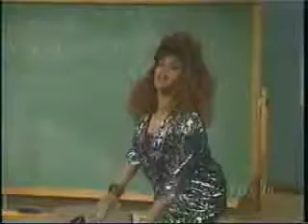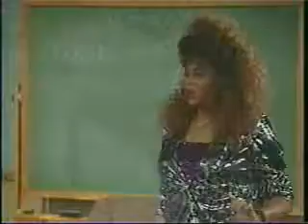Madtv Substitute teacher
A substitute teacher played by Kim Coles is from an exchange program.